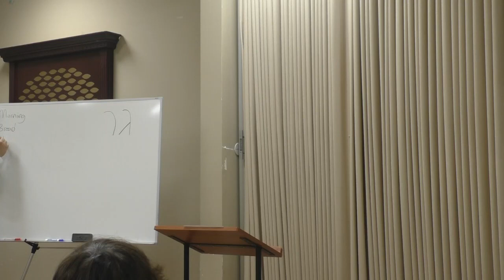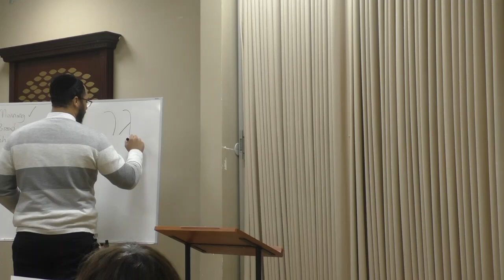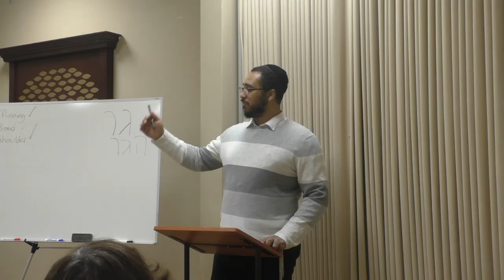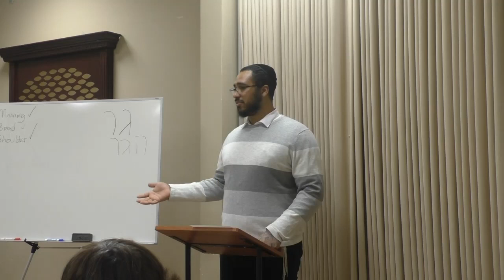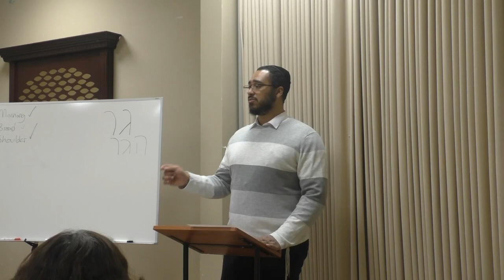Yosef's Journey Home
Sunday morning, Holy Bagel class at Bucks County Hebrew School